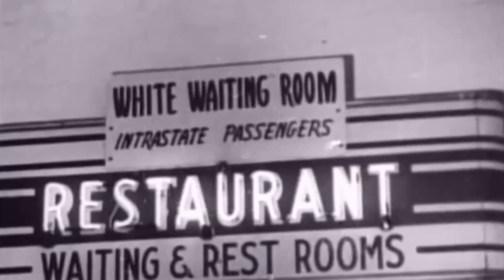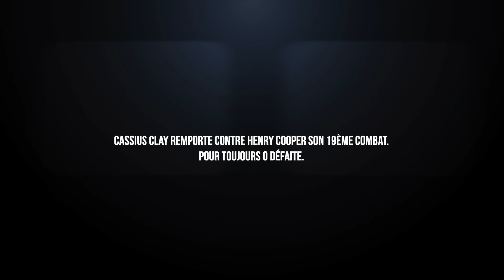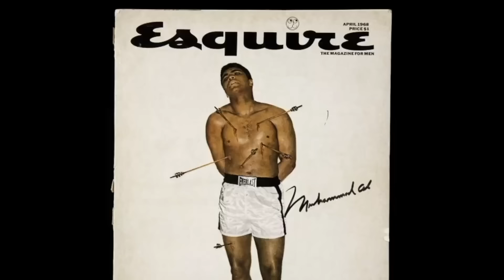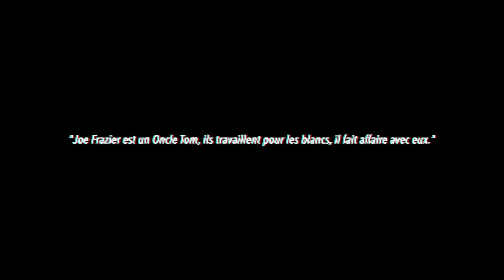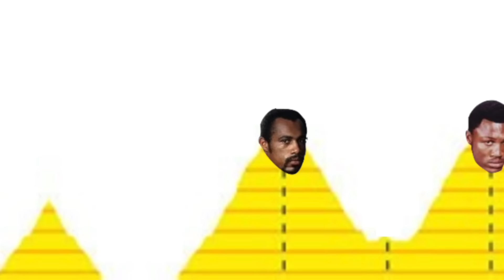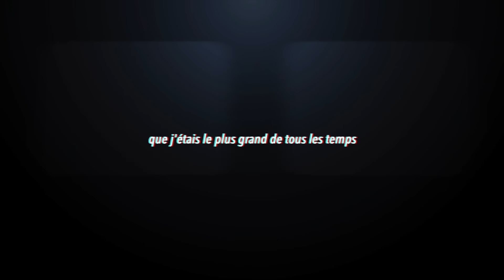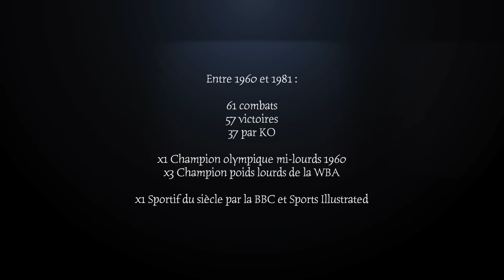🇺🇸 *1 LA VIE INCROYABLE DE MOHAMED ALI - CONTES DE SPORT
Épisode 1 - Contes de Sport

Mohamed Ali

Au début des années 60, un jeune boxeur originaire de la ville de Louisville, dans le Kentucky, terrorise toute l’Amérique. Vidéo. Son nom, Mohamed Ali. 1m91 pour 100 kilos de muscle, de puissance et d’esquive, un combo dévastateur qui remporte ses 30 premiers combats en professionnel, dont 22 par KO de son adversaire. Les débuts effrayants d’un monstre et d’une gueule aussi grande que son talent, d’un boxeur, né pour dominer son sport.